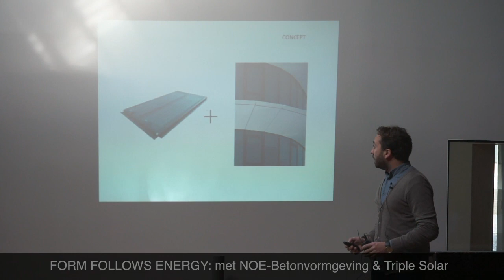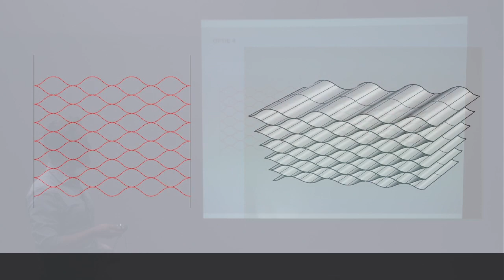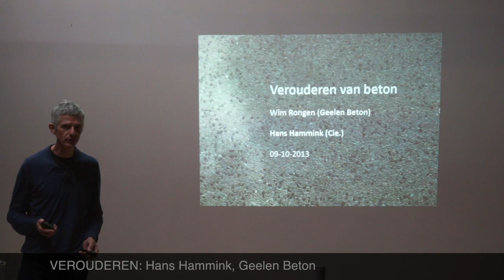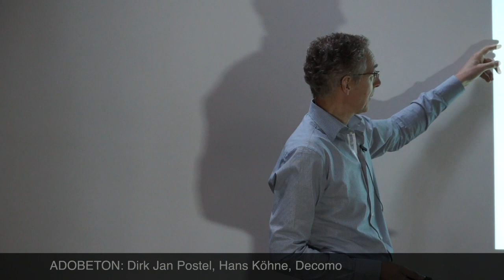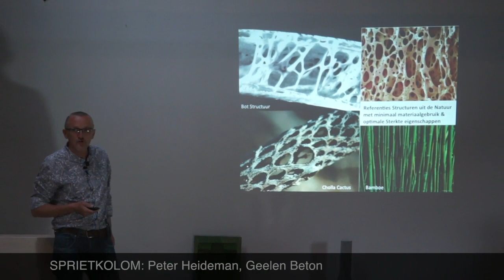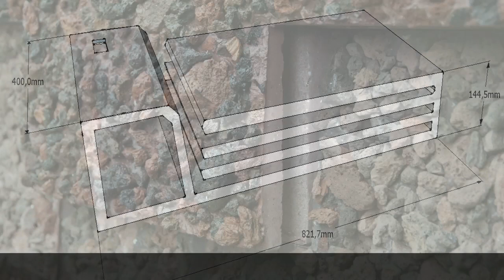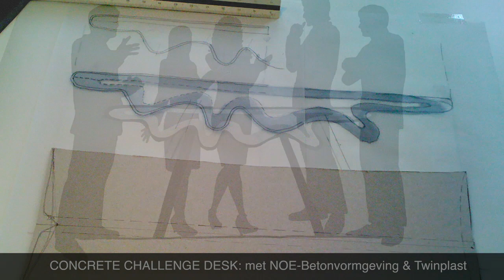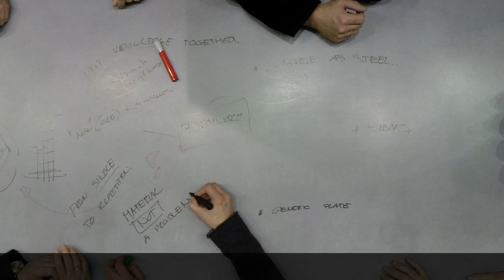Experimenteel Beton 2